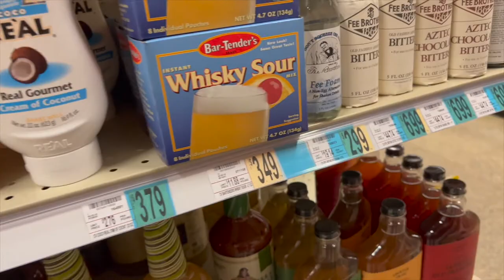My Allergy Shot Journey | Unboxing My Supreme Burberry Box Logo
In todays video I do talk about my Journey with taking allergy shots so far I've been taking them for 4 months and I've been doing great so far! if you do suffer from allergies like myself or even asthma polyps I am no doctor in any shaper form but so far this is helping for ME! but if you are debating on doing something like this and you do have any questions let me know I'm happy to answer any questions you have!

ALSO I did unbox my SS22 Burberry box logo and I must say its a BEAUTIFUL sweater!!! and the candy necklace bebe loved it! (lol) real banger! I don't know if I will sell it or keep it but will see

XO
FRANNY